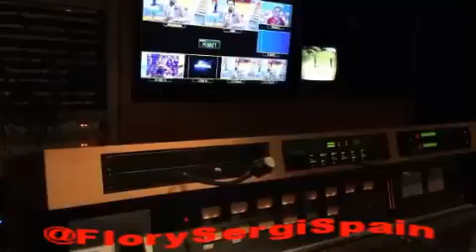Periscope de Marcos Gorban "Últimos minutos de CombateArg" 10-07-16